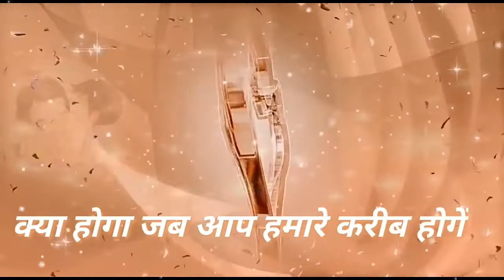good night status video, best status video, hindi status video, beautiful status video.